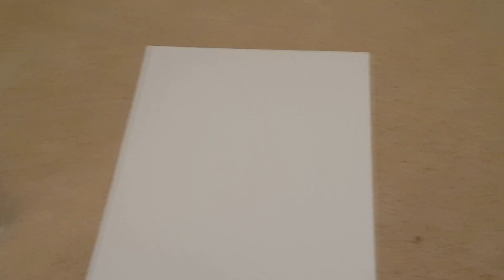Oddone vs Elise in RL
Texas ups the difficulty for me as I'm forced to face Elise... Unlike in League, there is no respawn in RL. Featuring my new unshaven form